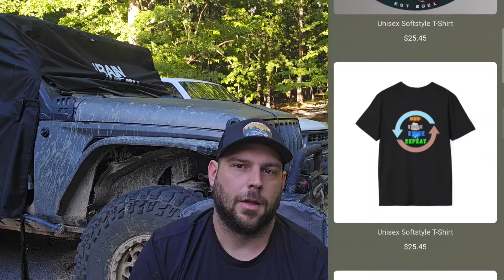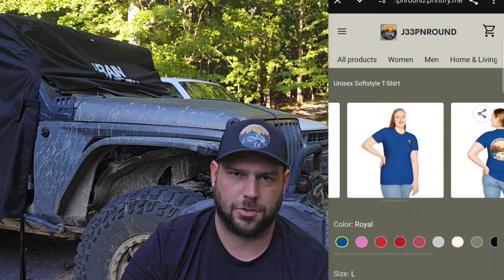Jeep breaks during Warn winch Ride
In this video, I go over what broke on my Jeep during the warn winch ride. I also go over future events schedule. I also talk about my new store and some of the merch that is available.

Link to Dixie Run